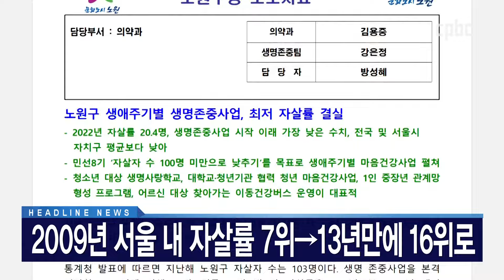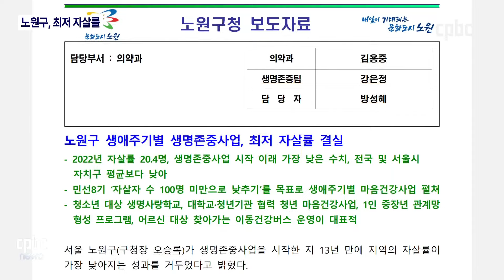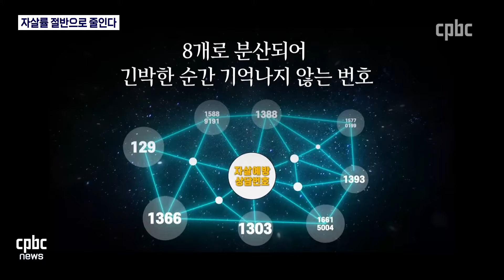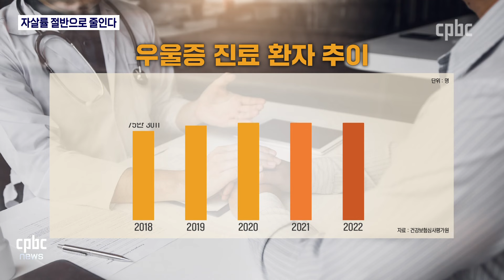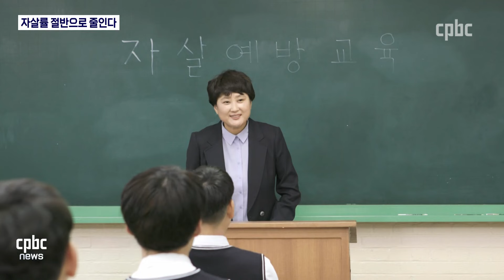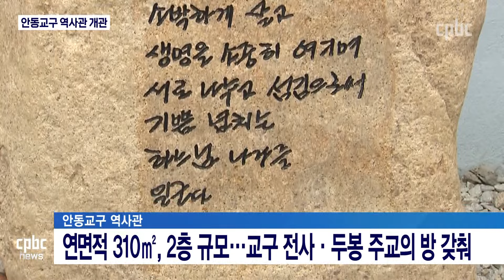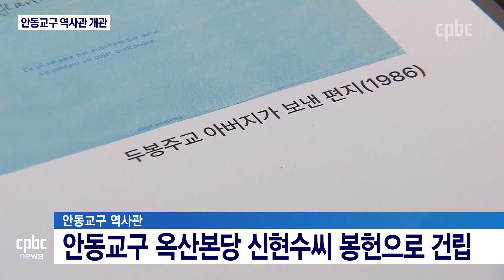전체보기 | 2024년 1월 12일 CPBC 뉴스